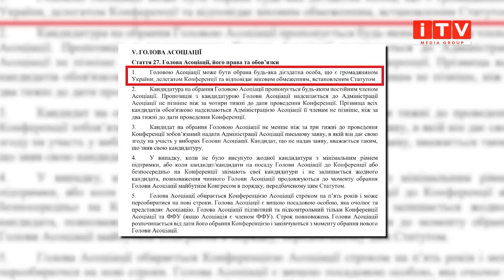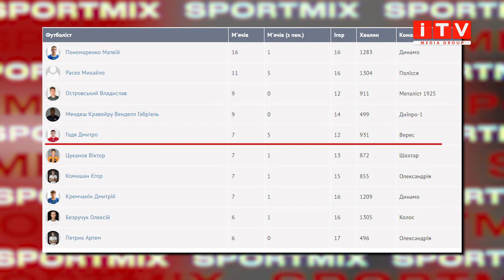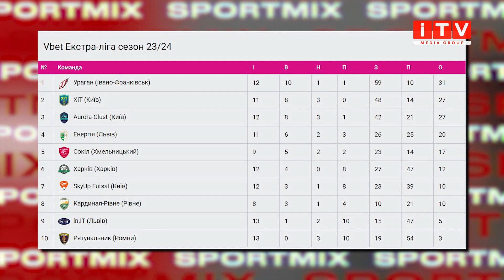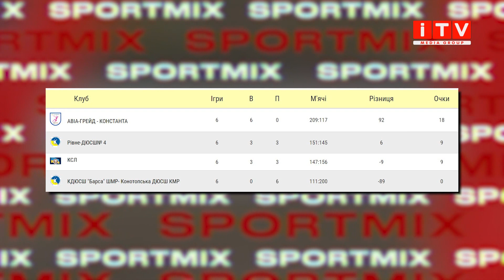Новий керівник рівненскього футболу, баскетбольні перемоги та футзальні невдачі | ITV media group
У традиційному випуску розкажемо про:

🔻вибори нового голови РОАФ;
🔻поразку "Вереса" від Шахтаря;
🔻три перемоги чоловічої БК "Рівне" у Черкасах.

Також у випуску про три матчі жіночої волейбольної команди "Регіна-МЕГУ", поразку молодіжки рівненського "Вереса", бронза Михайла Романчука, поразка Кардиналу, чотири футзальні команди з Рівненщини вилетіли із Кубка України, бронза та золото від Дмитра Котовського, успіхи рівнян на всеукраїнському турнірі з боксу, бронзові медалі Ігоря Головка та результати матчів чоловічої гандбольної команди.

00:00 - анонс
01:00 - вибори голови РОАФ
06:13 - Шевчук хоче оскаржувати голосування на голову РОАФ?
07:56 - Верес поступився Шахтарю
11:58 - молодіжка Вереса поступилася Шахтарю
13:47 - дві бронзові медалі Романчука
14:36 - Кардинал поступився у рамках Суперліги
17:02 - Регіна-МЕГУ один раз перемогла і тричі поступилася
20:08 - чоловіча БК Рівне виграли три свої матчі у Черкасах
23:02 - чотири футзальні команди з Рівненщини покинули Кубок України
23:30 - Дмитро Котовський завоював дві нагороди із фрмстайлу
26:05 - успіхи рівнян на всеукраїнському турнірі з боксу
27:02 - Ігор Головко завоював дві бронзові нагороди
28:19 - результати гандбольної команди Рівне ДЮСШ 4